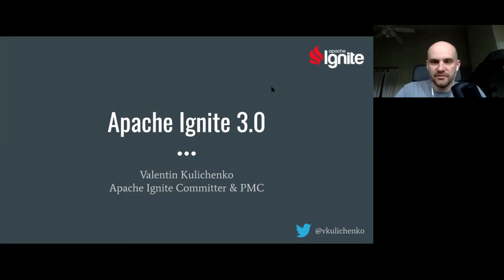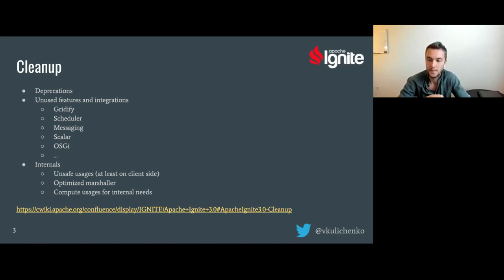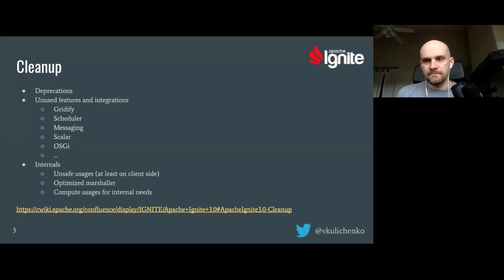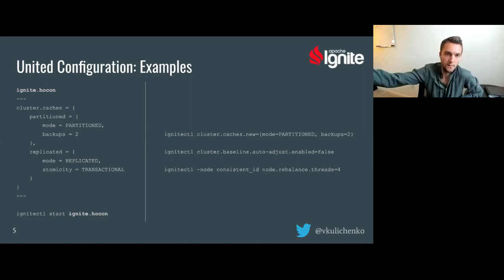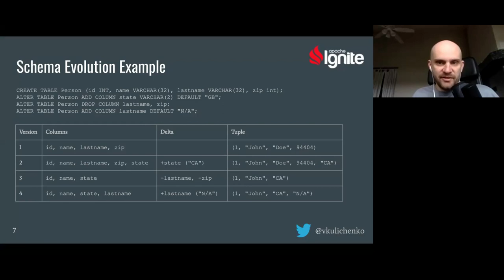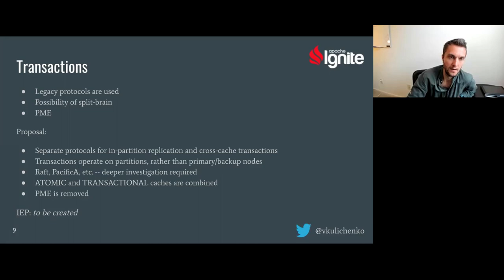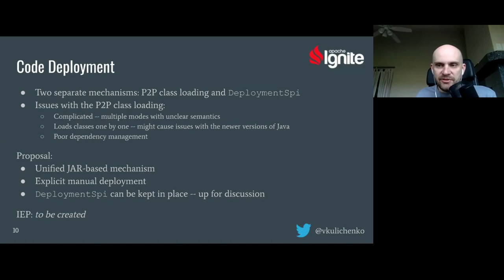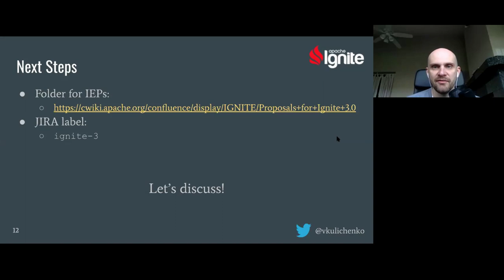Apache Ignite 3.0: Major Changes and Features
Val Kulichenko, a community old-timer and the Ignite 3.0 release manager, opened the discussion by covering major changes that are proposed for release 3.0: Intro and Release goals 00:02:27
Cleanup 00:06:33
Unified Configuration 00:27:14
Schema Handling 00:44:27
Class-Agnostic Schema Mapping 00:52:13
Transactions 00:58:14
Code Deployment 01:10:54
Binary Packaging & Delivery 01:20:27